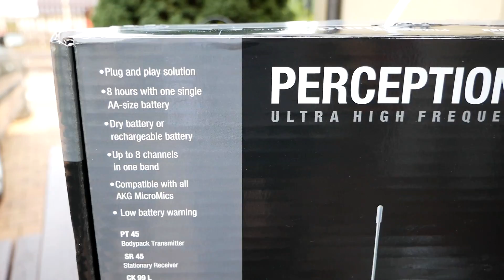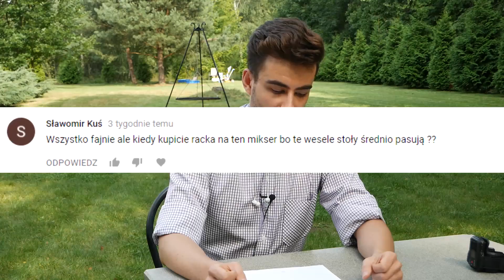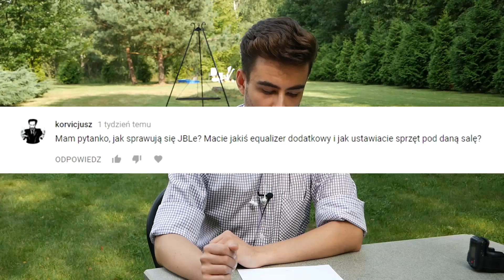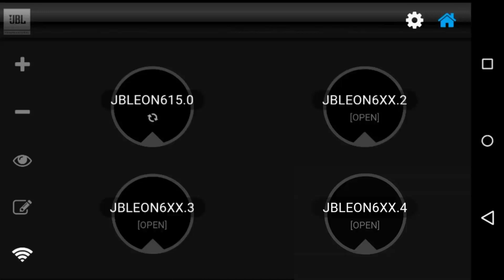Portamento Cover Band - Vlog #19 - Q&A - Odpowiedzi na pytania widzów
Witamy Was w pierwszym odcinku Q&A, czyli dziś odpowiadamy na pytania widzów. Zachęcamy Was serdecznie do zadawania nam kolejnych pytań w komentarzach. Jeśli macie jakieś pomysły na odcinki to również zapraszamy Was do podzielenia się nimi w komentarzach.

Nie zapomnijcie również zostawić suba na naszym kanale, aby być na bieżąco z najnowszymi filmikami.

Portamento Cover Band - Obsługa muzyczno- konferansjerska wesel, studniówek oraz eventów.